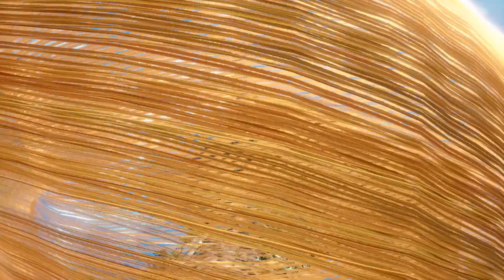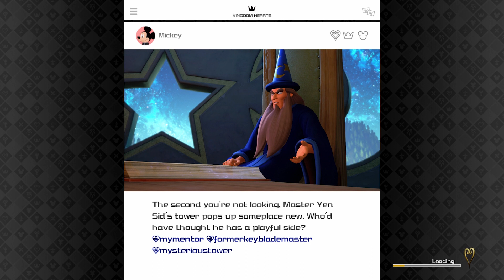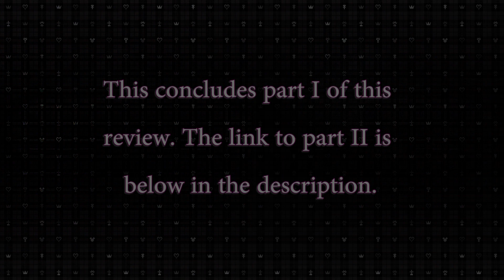Kingdom Hearts 3 Could Have Been Better (But It's Still Pretty Rad)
Grab your Keyblades and charge your GummiPhones, Cause KH3 is one hyuck of an adventure!

It's been a long time coming for this review. Dang near a full year. And i can't tell you how relieved i am to have this done. Anyway, here it is. I know it's long. probably more so than it needed to be. And some parts didn't go over as well as i had hoped. Oh well. I'm still proud of it. Anyway, i've got to start my follow-up video.

And with a less-than short break between, I completed it in march. Slightly before that, I started this review. It was Cloudland that did it. I ranted on a sheet of paper and eventually formed it into a review. The interludes were one of the first ideas i had. They were the last to be completed. Actually six of them were cut. Oh yeah, the Toybox was an early one too. I was excited to mix in real life footage to get my point across. Anyway my point is this review was a long time coming. And although some parts were written as late as June, They're written from the ideas i had earlier in the year. I truly wanted to stray away from influence until i got my perspective out there. If i could have done it in April, that'd be dope, but it was a tremendous amount of work, more than i had originally thought. On top of that, many day to day, week to week, month to month factors slowed it down. And just as i've strayed away from other reviews and analysises, I also paid no attention to Square Enixes announcements regarding KH3 or Kingdom Hearts overall. Anyway just know that although it's 2020, This review takes place early 2019. Okay, i'm done rambling. Just killing time while this uploads.